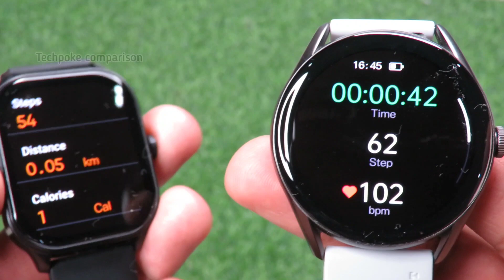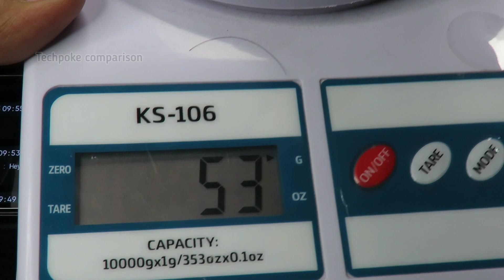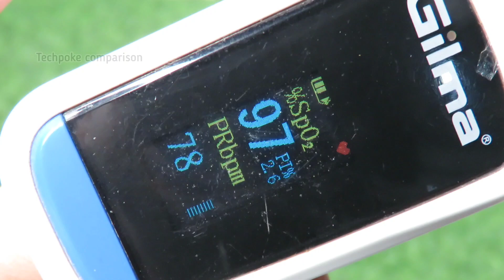Fastrack Revoltt FS1 Pro vs Beatxp vega vs Fitshot Aster • Let's compare amoled single chip calling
let's compare both
Some Loot deals Sale is on 🔥🔥🔥
Beatxp Vega 2k

beatxp unbound neo 1.5k

Samsung watch 4 40mm Lte variant - 11.7k loot offer

Fireboltt phoenix 1.5k

noisefit force 2.4k

Older best deals 🎁
1. Fireboltt Astro

2. Ambrane Wise Glaze (price increased 😡

3. Fireboltt tank or rise
low price

4. Dizo D2 power

5. noise pulse 2 max

5. Boult drift+ or drive+

4. Noise icon 2 vista

Other best deals on watches 😊⏩
UNDER 2500
fireboltt astro
astro low price

beatxp Unbound neo

pulse 2 max

fireboltt tank

fireboltt pioneer

boat arcade

Noise ultra 2 se (no calling)

boult drive+

Special 🔗 for you Researched 😊
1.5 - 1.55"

1.28" h

1. green
2. white
3. black

1. metal
2. silicon
3. black

I Shop karo khud and earn bhi khud karo @ Amazon, Flipkart, Ajio, Pharmeasy, Swiggy and 500 other store via GoPaisa & earn Extraaaa Cashback, so can you! Download GoPaisa App

 EARNKARO (step by step tutorial
2. register (ad your all details
3. share particular product link or full platform from search bar
4. track your earning (my activity section)

2ND APP (cashkaro) apni purchase pe cashback paao